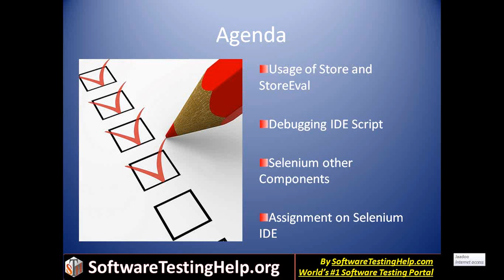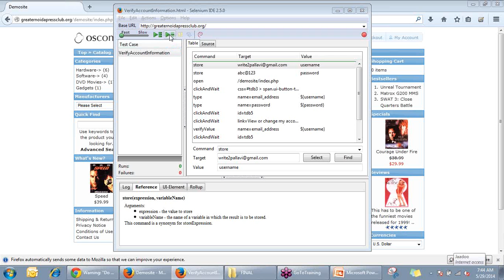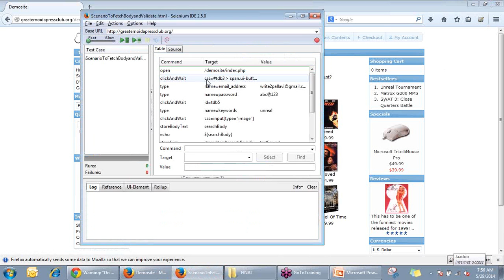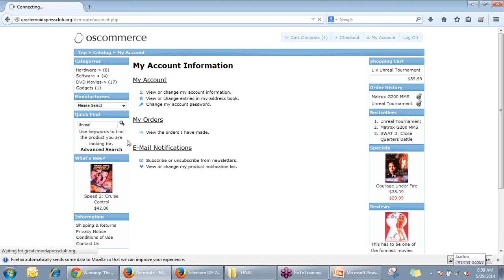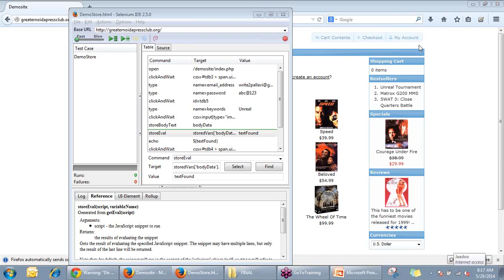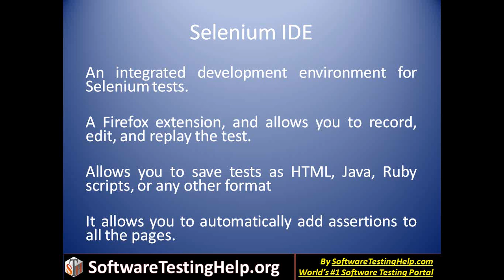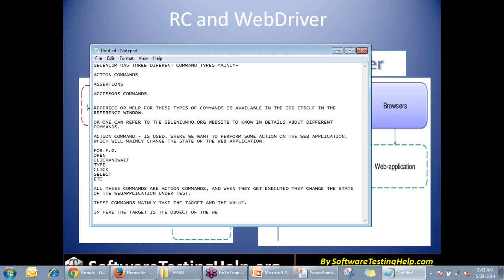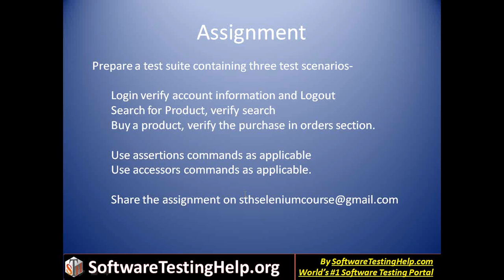Day 3 Selenium Training: Selenium IDE testing Selenium Webdriver Grid Selenium 2 Selenium tutorial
The best Online Selenium Training Course with hands-on live examples.